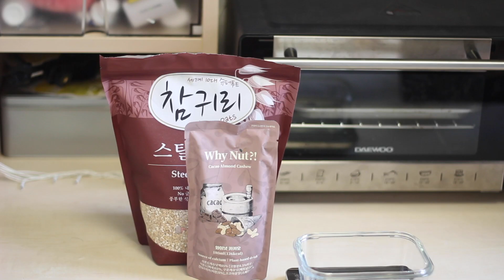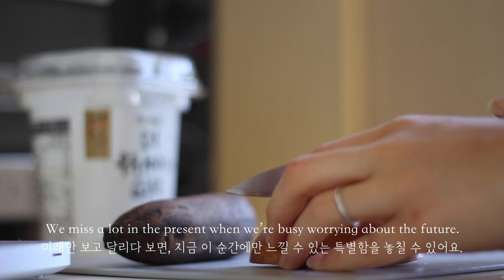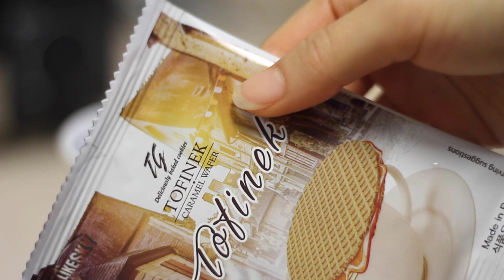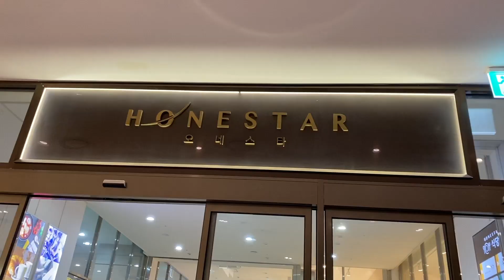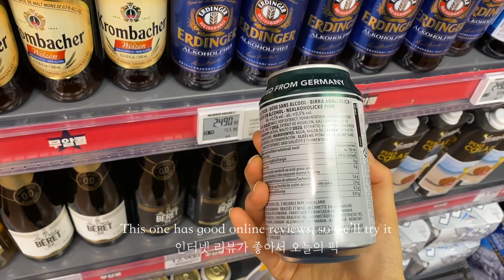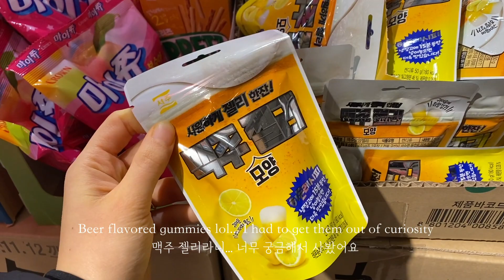[eng/kr] College Student in Korea Vlog | I graduated... Now what? | My last week in my dorm room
I can't believe that this is my last and final video for my "college student" series... 😭 When I first started uploading vlogs, I never imagined that this channel would grow to where it is today. And for my fellow class of 2020 friends, congratulations! 🎓

I'll be back with new & improved vlogs soon! 🤍

ღ bgm ღ
warm nights — lakey inspired
no more — hatom